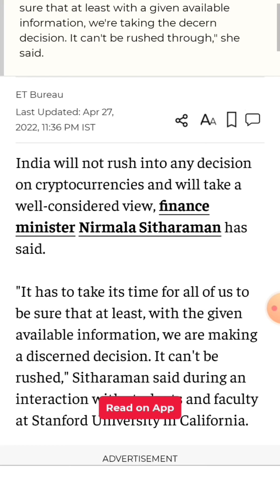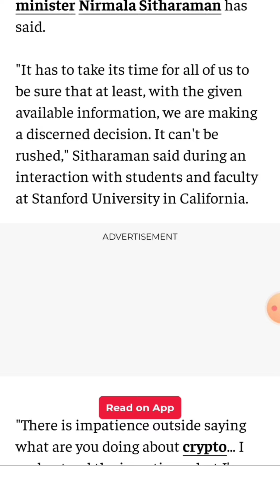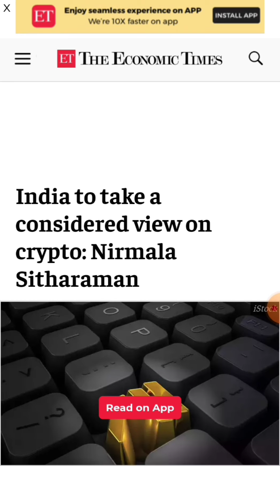Crypto news today | Wazirx holder के लिए बल्ले बल्ले | bitcoin news | Crypto tax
Crypto news today | P2P Trading बंद होने वाला है | RBI ने दिया बड़ा झटका😱 | Crypto Tax news | Wazirx news | Wazirx Announcment🤔 | cryptocurrency news today | Crypto Exchange | crypto news today hindi